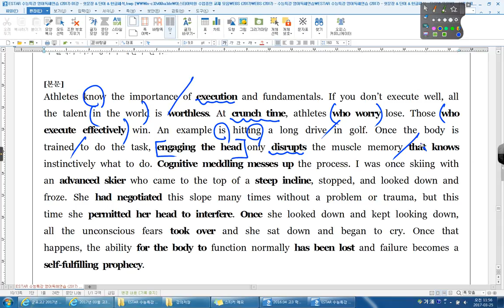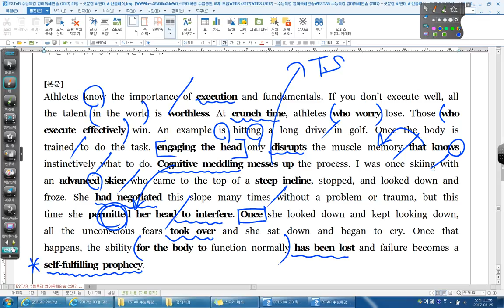수특 영어독해연습 01강 10번